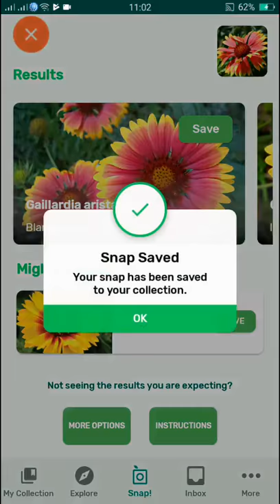PlantSnap identifies a Blanketflower (Gaillardia aristata)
Gaillardia aristata is a North American species of flowering plants in the sunflower family known by the common names common blanketflower and common gaillardia. This perennial wildflower is widespread across much of North America, from Yukon east to Québec and south as far as California, Arizona, Illinois, and Connecticut, although it may be naturalized rather than native in parts of that range. It is also naturalized in scattered locations in Europe, Australia, and South America.

Gaillardia aristata grows in many habitats. It is a perennial herb reaching maximum heights of anywhere between 20–70 centimetres (7.9–27.6 in). It has lance-shaped leaves near the base and several erect, naked stems holding the flowers.